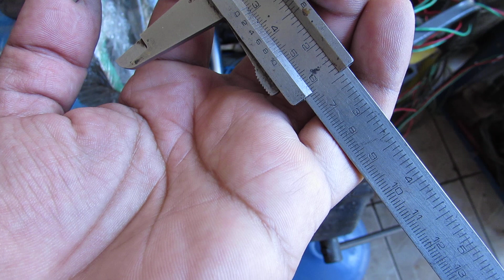Os rolamentos que vou usar no eixo arvore do meu torno caseiro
galera neste vídeo vou mostrar para vcs oq vou usar de rolamento no meu eixo arvore, uns rolamentos que ja tenho em casa para facilitar e ficar mais barato o negocio, pq nao estamos tendo dinheiro para ficar comprando muita coisa .